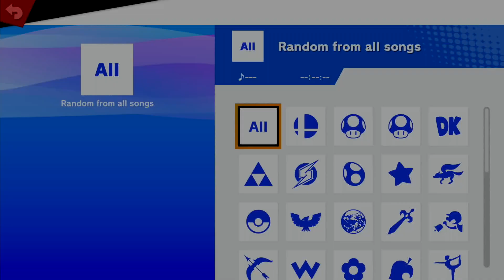Session : Oni-Link (Young Link) vs So (Sephiroth) BO5 partie 1